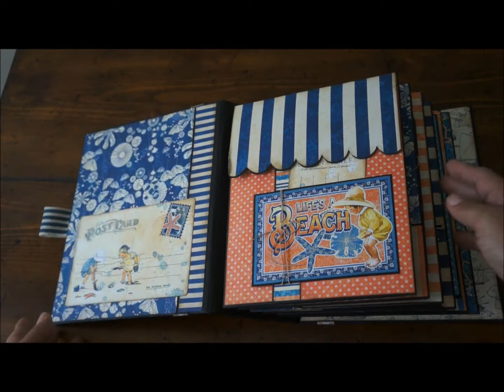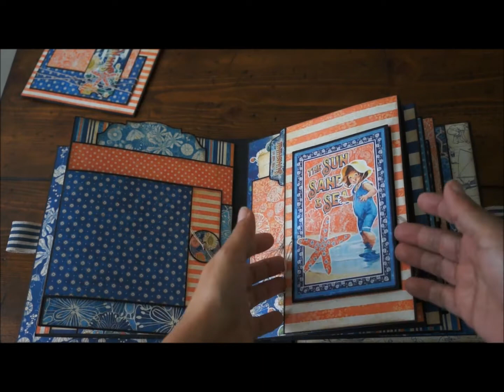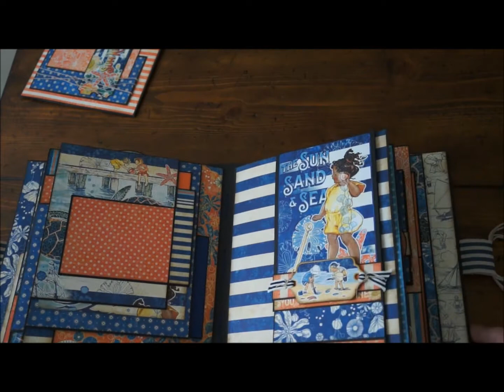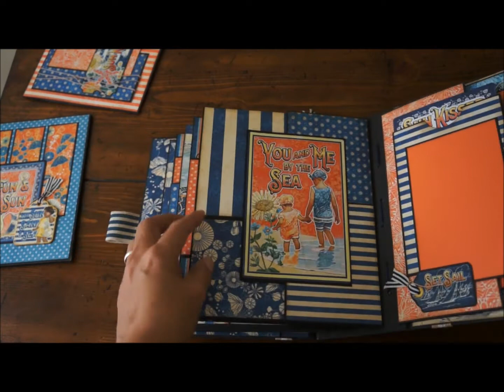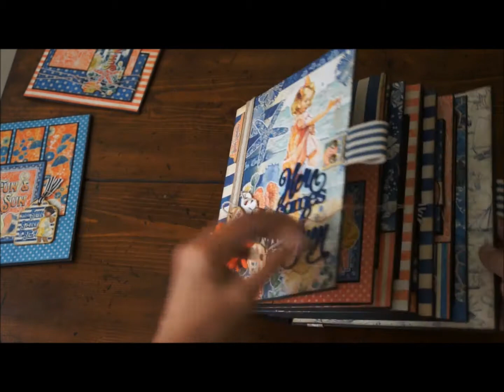Sun Kissed Mini Album - Graphic 45 - by Nostalgique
In this tutorial, I show you how to do all my interactive album “Sun Kissed”. Measures are 7.5" x 9”. It has 12 pages with additional places for your photos.
Page Measures: 7" x 8.5"

244 pages with easy instructions and a lot of pictures (680+) showing you how to do everything.
You can purchase this Tutorial for Personal Use Only.

The method I use is to show all the parts that were used on each page and then all the instructions for every page. I hope you enjoy making your own album.
My albums are designed to showcase our beautiful photographs.

Available now on my Etsy Store